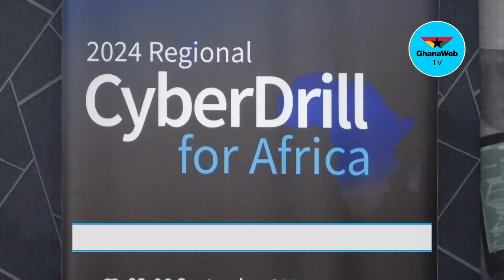INTERPOL announces a surge in cybercrime on the continent